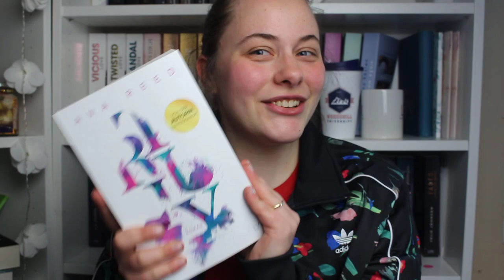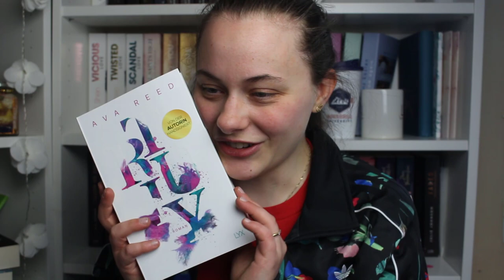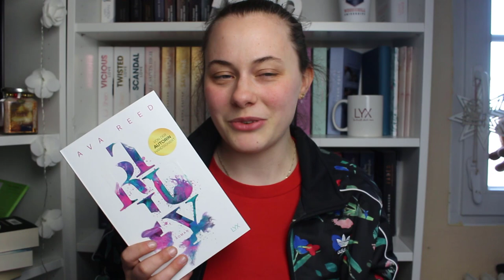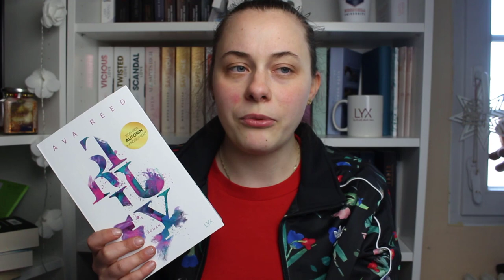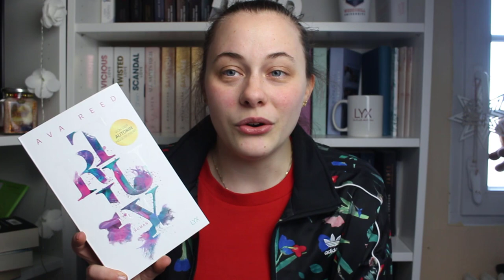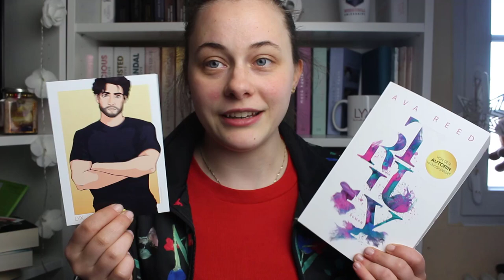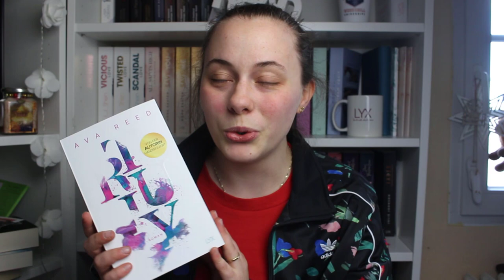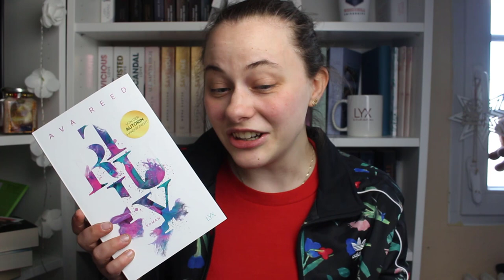REZENSION | TRULY von AVA REED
Heute gibt es meine Rezension zu Truly von Ava Reed. Für mich ein ganz besonderes Buch, welches ich euch allen empfehlen kann :)